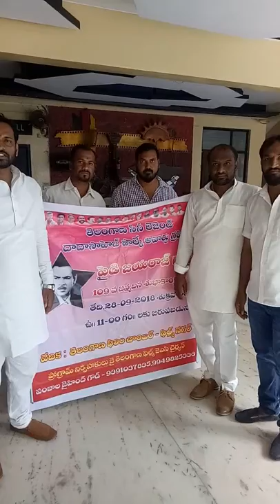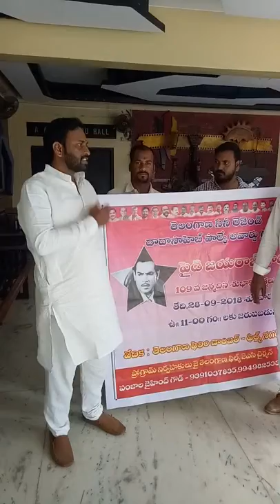PAIDE JAIRAJ 109 BIRTHDAY